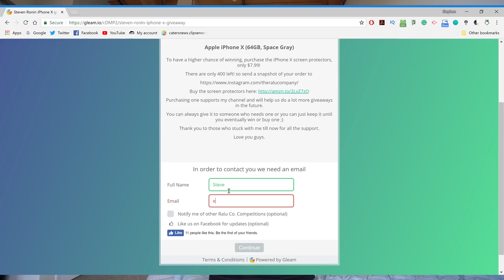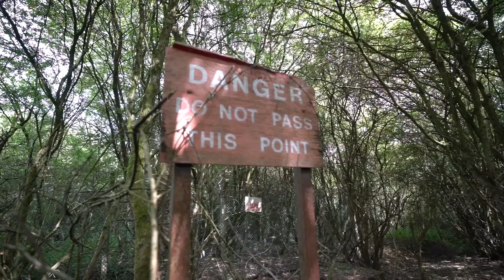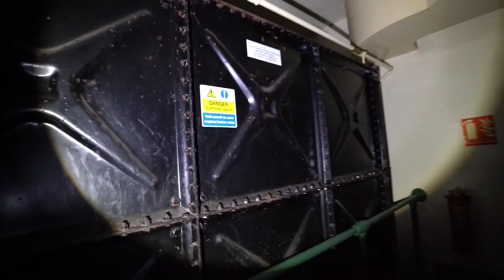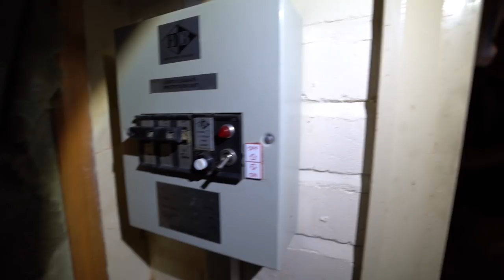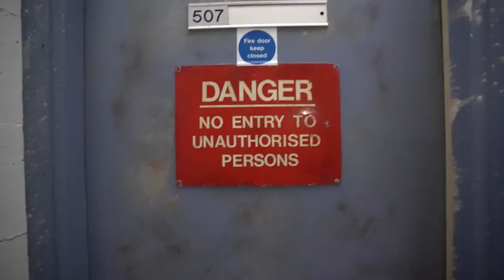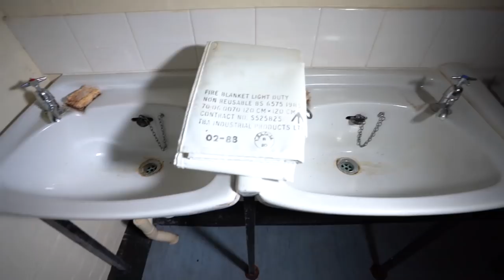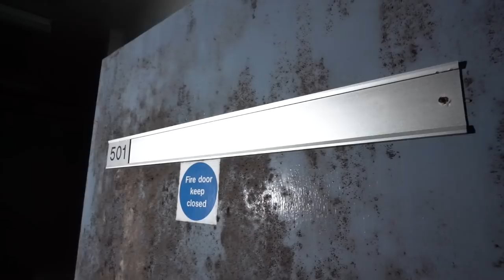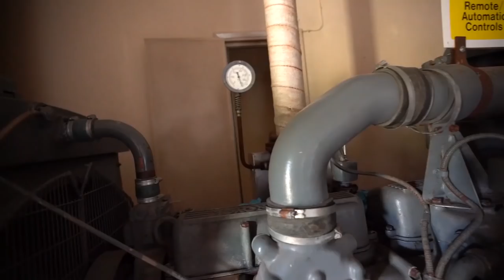INSIDE The NUCLEAR Fallout Shelter Of The UK'S Prime Minister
MY EQUIPMENT

Join The Ronin Army! Become An Official Sponsor and Earn Perks!

Music wanted!